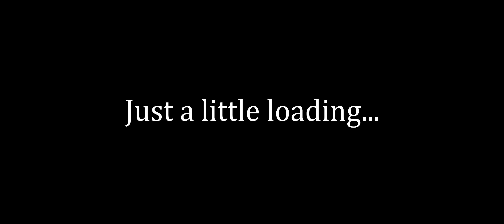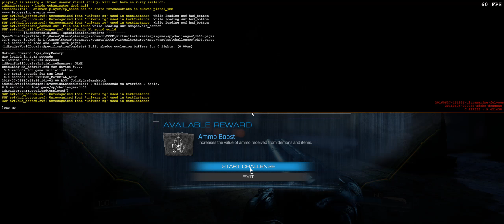Doom 2016 - First GamePlay - Part 5 - Ultrawide HD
Doom 2016 First game play video Part 5

Software used to record: OBS Studio
Video Editing: Sony Vegas Pro

My Setup
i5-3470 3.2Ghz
12GB Ram DDR3
Evga Nvidia GTX 1080 Founders Edition (not OC'd)
LG 25um57-p Ultrawide HD Monitor 2560x1080

Steam ID: oujisan2236
Purchase an EVGA Card and use my code:  PO8MZB7D7M